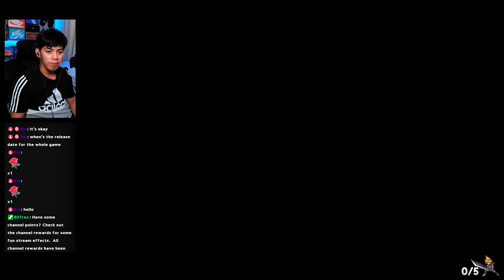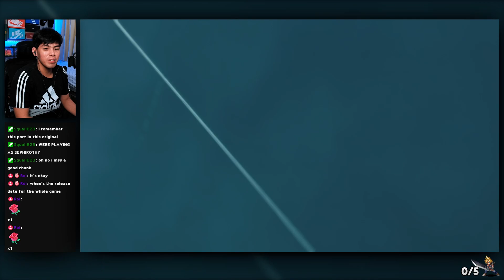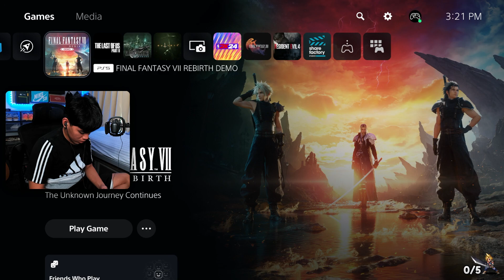FF7 STATE OF PLAY WAS BONKERS | FF7R DEMO!! | Live on TikTok too! (Part 1)